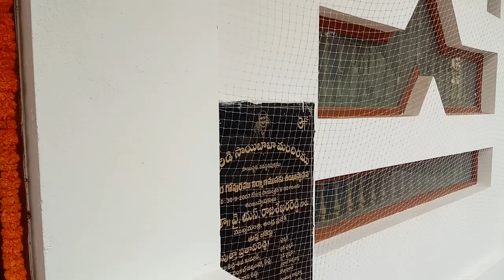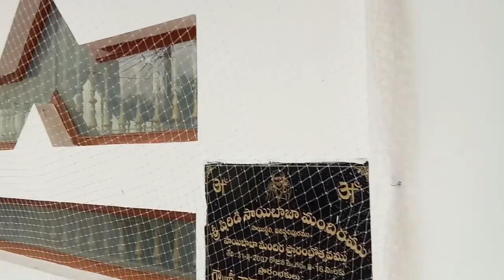vaidehi nagar vanasthalipuram Hyderabad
visiting vanasthali puram hyd